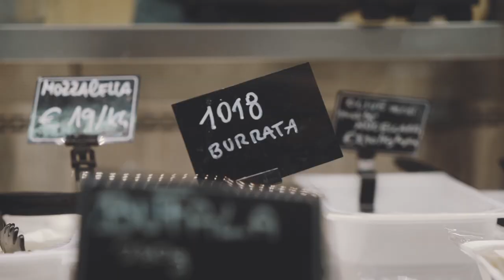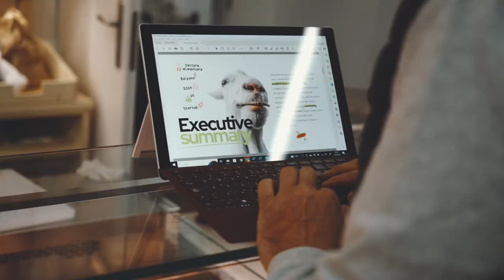Giannibio - Spot commercial 90"